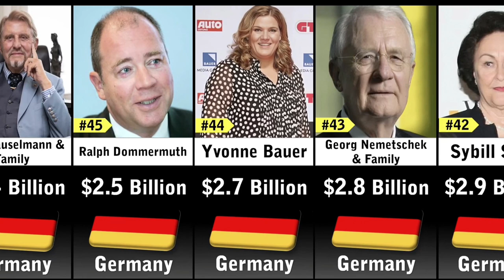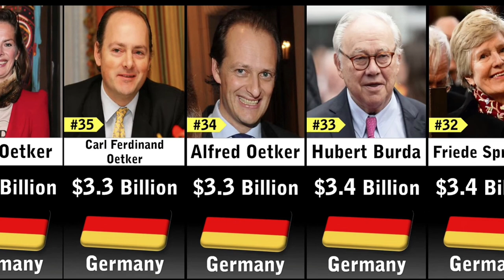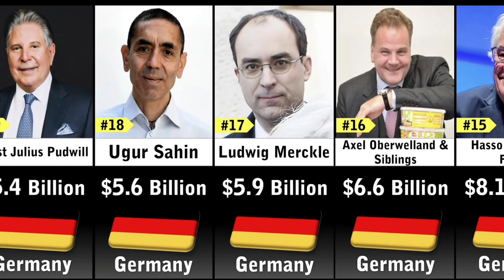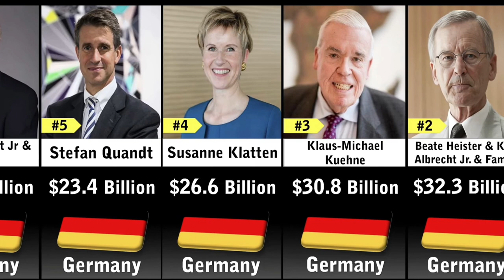Richest People in Germany 2023 🇩🇪@Datacomparison4483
richest person ever in the world
richest people of all time
richest person ever lived
richest man in history
richest people ever
richest people
richest people in the world
elon musk
richest person
germany
jeff bezos
countries
geography
billionaires
bill gates
richest people in history
geo facts
geography facts
richest people in the world 2023
uk
richest person comparison
europe
richest
comparison
top mafia
the richest man in the world
japan
2023
top 10
shorts
american reacts to germany
richest people in europe 2023
rwanda
nations
nation
richest people in the world 2021
country
top 10 richest people
geofacts
top 50 richest people in europe 2023
geo
mukesh ambani
usa
united states
top richest people in the world
money matters tv
norway
eu
mark zuckerberg
the richest
richest man
billionaire
money
top 10 richest people in germany
data
how germany is leading the way in healthcare innovation
Билл Гейтс
Самые богатые
Миллиардеры
list of billionaires
richest people 2023
forbes
bezos
buffett
visual statistics
top
statistics
ranking
лучшие
статистика
визуализация данных
диаграммы
рейтинги
топ
nintendo
korea
south korea
china
richest politician
richest actor
richest athlete
most influential person
most popular singer on instagram
most popular youtube channel
most famous sports team
most popular sport
most famous city
most popular semi truck
best-selling car brand
best tv show
tallest building
dv4y
Баффет
most popular food
most famous brand
richest company
countrycomparison
perfinex
german billionaire
billionaire in germany
rich in germany
financial advisor reacts
financial advisor reaction
financial advisor reacting
financial advisor
reaction channel
reaction video
reaction to richest germans
germany rich people
Безос
richest woman in germany
richest man in germany
richest people in germany
fun video
fun song
fun
top ten youtubers
top ten trends
fun movie
top ten hollywood movies
top ten countries
top ten list
top ten best songs
top ten dog
top ten dance
top ten games for android
amazing top ten
top ten life
top ten tv
top ten songs of the week
top ten 10
top ten games
top ten goals
the top ten
top ten song
top ten anime
top ten movies
top ten 2022
top ten 2023
top ten songs
top ten 2020
top ten cars
top ten
qatar vs lexembour
qatar vs norway
switzerland vs qatar
lexembour vs switzerland
norway vs lexembour
amarica vs qatar
100m
shorts feed
new report 2023
countries with highest economy
economy
viral
short
countries comparison
highest gdp
countries with gdp
lexembour
switzerland
qatar
amarica
ali abbas
top 5
world 5 richest countries
world's richest countries
world government
massons
nathan rothschild
finance
Форбс
the rothschild family
Самые богатые люди 2023
the richest man
mayer rothschild
rockefellers and rothschilds
secret government
rulers of the world
rockefeller
rothschild
rothschilds
poland population
uk population
france population
germany population
turkey population
russia population
business
stocks
Список миллиардеров
richest person in history
the richest people in the world
who is the richest person
richest person on earth
richest in the world
top richest in the world
richest people in the world lifestyle
moneymatterstv
shanghai media group
魔都
魔都眼
shanghai tv
东方卫视
上海
dragon tv
shanghaieye
shanghai
world's richest person
10 richest people in the world
5 richest people in the world
world richest person list 2023
richest people list
list of richest people in the world
bernard arnault
richest people in the world latest
larry ellison
warren buffet
elon musk motivation
carlos slim
steve ballmer
steve jobs
francoise bettencourt meyers
top 10 world richest man 2023
world richest billionaires
simplilearn
warren buffett